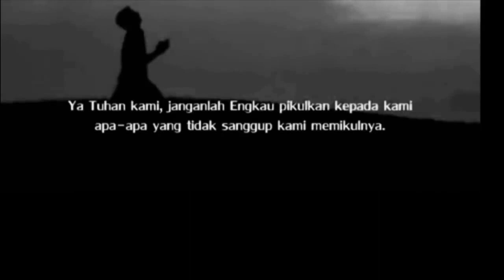tsamara di skak Mat Istri ustadz Felix Siauw dan ustadzah lain